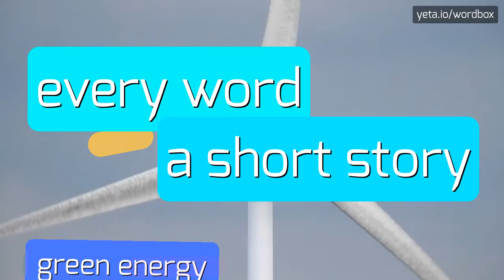LAKA0022 - HOW TO PRONOUNCE IT!?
Watch how to say and pronounce "laka0022"!